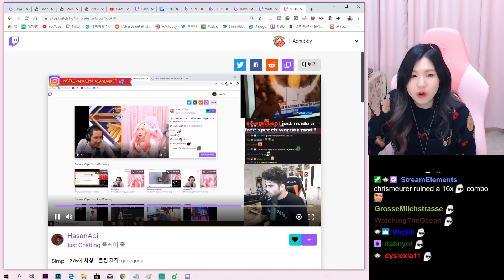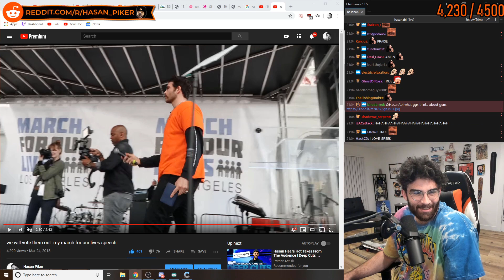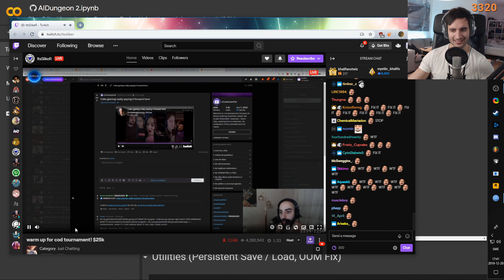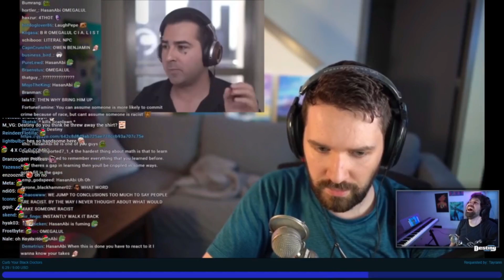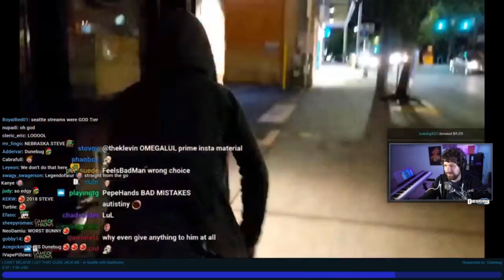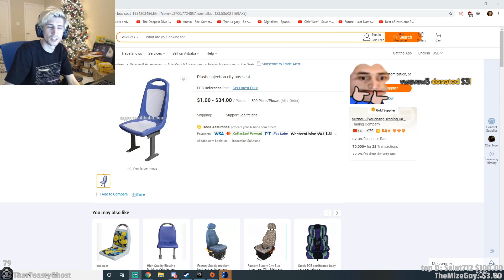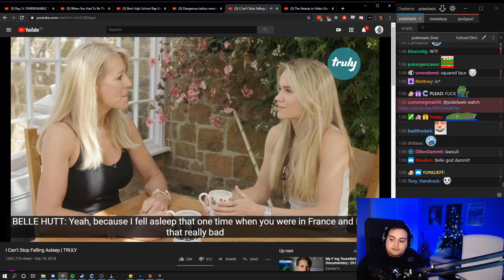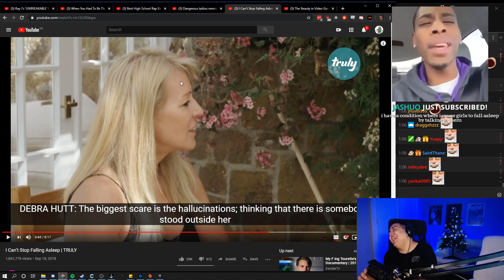Destiny Frist Mediashare Stream | Hasan On Pokimane & Greekgodx | Trick2g Trolls Tyler1